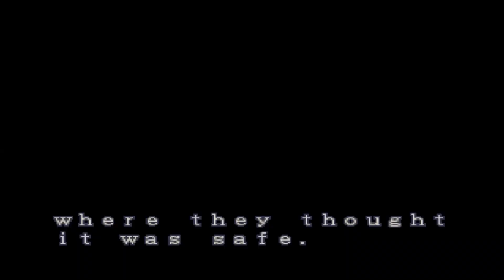初代バイオハザード ナイフクリアに初挑戦！Part1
初代バイオハザードをナイフのみでクリアを目指します。
初心者なので下手くそですが、温かい目で見ていただければと思います。

・使用武器はナイフのみ(ナイフ以外の武器は使用禁止）
・ラスボスのスーパータイラントは除外（ロケラン以外では倒せないため）

【作品紹介】
不気味な館からの脱出を目指すサバイバル・ホラー。館の中には恐ろしいゾンビなどのモンスターや難解な謎がいっぱい。キミはこの困難を突破し、無事に生還できるか!?